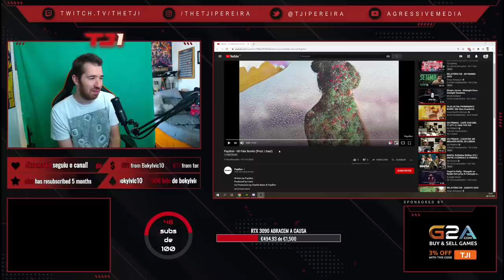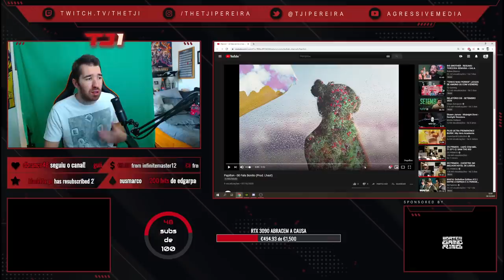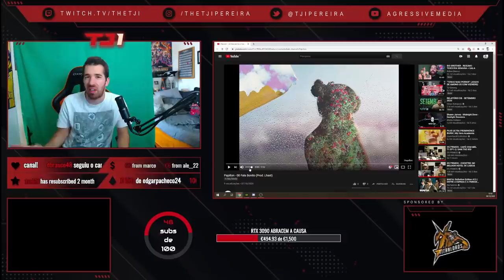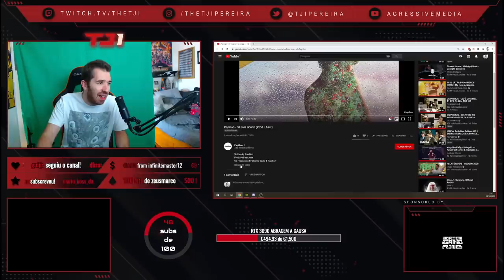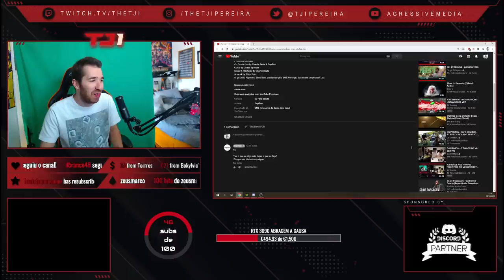TJI REAGE A PAPILLON - 00 FALA BONITO